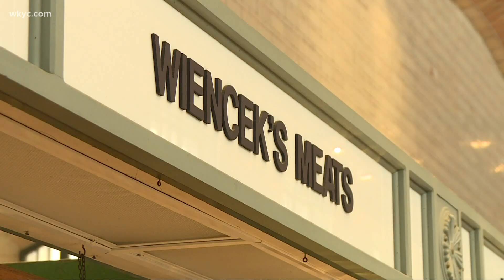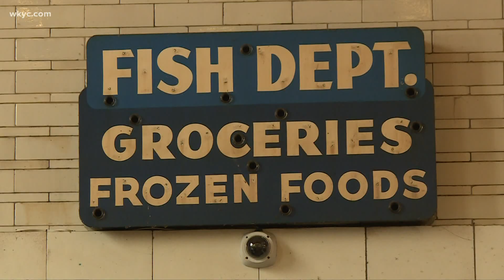Cleveland's West Side Market closed Wednesday due to electrical issues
Cleveland's West Side Market will be closed for the remainder of Wednesday, Jan. 19, due to unforeseen electrical issues.

"The Market will be CLOSED today as we work to finalize the electrical updates," the West Side Market, which is located at 1979 W 25th St. in Cleveland's Ohio City district, wrote on its official Twitter account on Wednesday. "Due to unforeseen circumstances, we are unable to open today as planned.  Our sincerest apologies for the inconvenience, and we thank you for your patience."